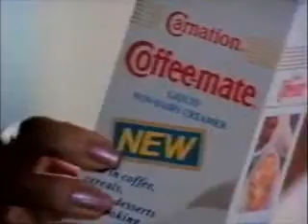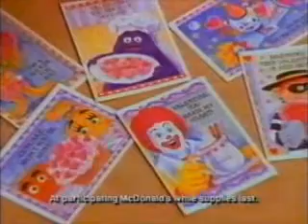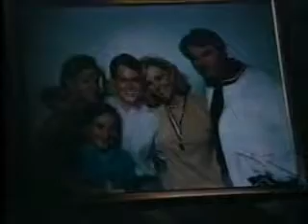2-6-1990 NBC Commercials (WSMV Nashville)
Commercials aired during an episode of Matlock.
-Ziploc
-Duracell
-Baywatch, True Blue, and Mancuso FBI promos
-Sprint Plus
-Carnation Coffee-Mate
-JCPenney
-The More You Know PSA
-Sears
-Oldsmobile
-Kaopectate
-Carnation Instant Breakfast
-Unsolved Mysteries, Night Court, and Dear John promos
-McDonald's
-Channel 4 News: The Scene at Ten sports topical with Rudy Kalis
-Pfizer (Tin Man)
-Glad
-Today promo (Donny Osmond)
-Kenmore
-Saran Wrap
-Blind Faith promo